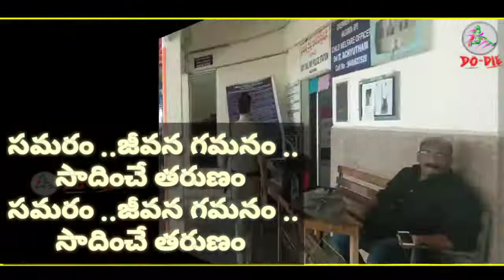Motivational song ||Police Aspirents||Balaji Chiraboina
eGURU Motivational Song for Compitative Aspirents
Written by : Balaji Chiraboina
Thanks a lot annaya..🙏🙏